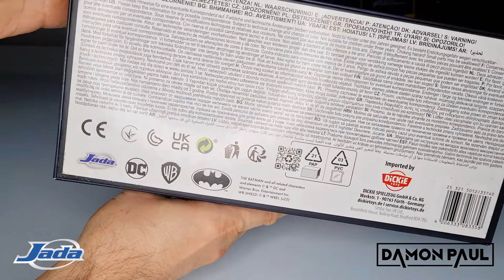Batman Batmobile 2022 Comic Con 1:24 Next Level Jada Toys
15% code
damonpaul15

Batmans Batmobile 2022 ist die neueste Ergänzung der exklusiven Produktlinie von Next Level. Die limitierte Auflage dieses einzigartigen Batmobils im Maßstab 1:24 ist ein Muss für alle Sammler. Das Batmobile verfügt über eine tiefschwarze, mattverchromte Oberfläche, funktionierende Türen, Motorhaube und Kofferraum sowie ein deutlich abgesenktes Fahrgestell.

Machen Sie sich bereit für eine rasante Fahrt mit der epischsten aller Fahrten. Inklusiver Batman-Sammelfigur aus 100% Die-Cast.